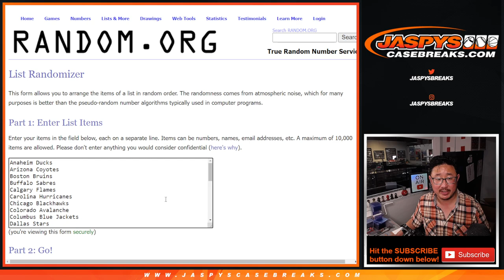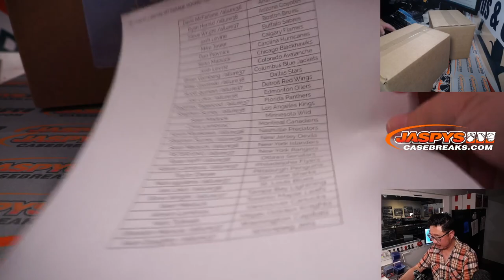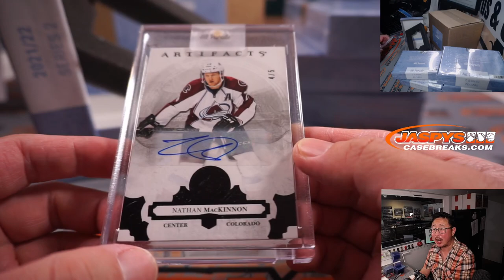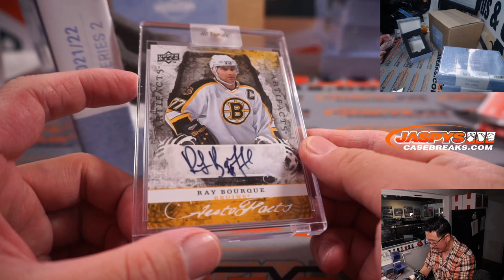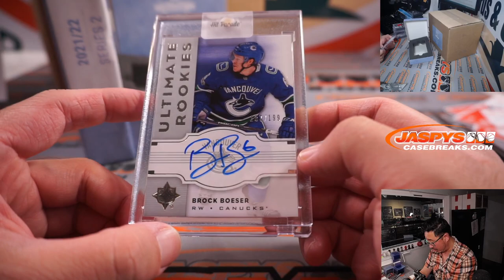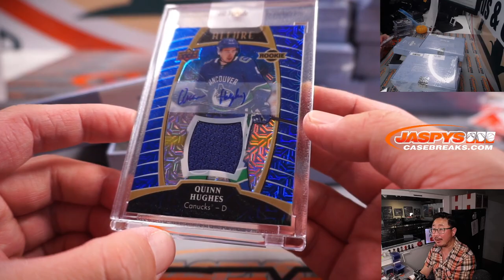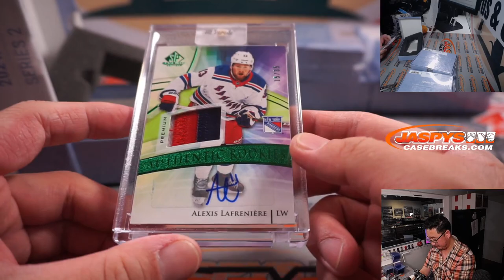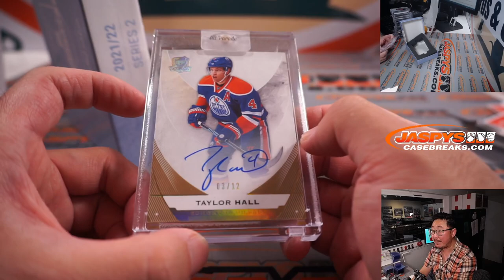W, 11.03.21 // 2021/22 HIT PARADE HOCKEY LIMITED EDITION - SERIES 2 - DUAL CASE BREAK #1 *RT*